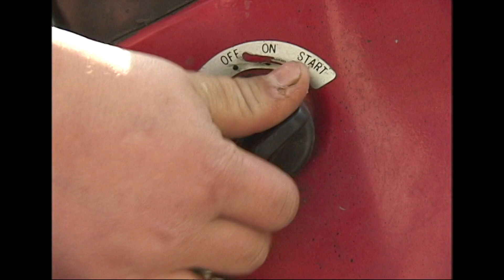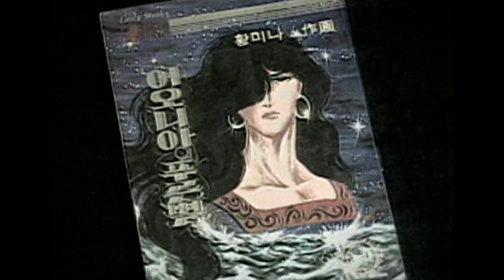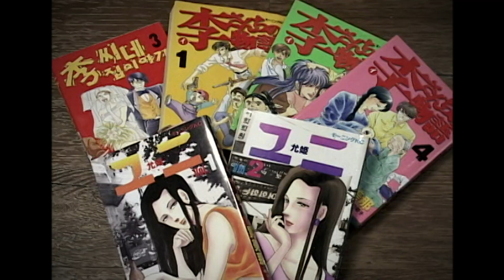[성장 다큐 꿈] 인생 2회차, 최연소 농사꾼🔥 남들이 수학 마스터 할때 나는 농사 마스터 했다⭐️ㅣ9살에 농사 천재가 되어야만 했던 이유는?!ㅣ10ㅣKBS 2005.01.04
귀가 잘 안들리는 아버지가 조금이라도 편하게 일하셨으면 했다.
4살의 유일한 관심사는 농사.
농사 마스터가 된 태웅이의 농사를 사랑하게 된 이유는 무엇일까.

 리나라 농업의 미래 농사 천재🔥 남들 수학 마스터 할때 나는 농사 마스터 했다⭐️
9살에 농사 천재가 되어야만 했던 이유는?!

KOREAN LIFE